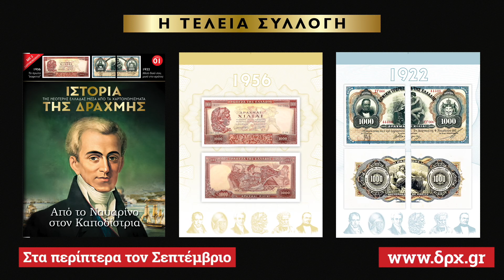120 ελληνικά χαρτονομίσματα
● Στα περίπτερα 21 Σεπτεμβρίου. Πρώτος τόμος μόνον 1,00€. Δεύτερος μόνον 5,95€. Όλοι οι επόμενοι μόνο 9,95€ για Τεύχος + 2 Χαρτονομίσματα.
● 60 τόμοι με 120 χαρτονομίσματα. Η ολοκληρωμένη συλλογή με όλα τα κύρια χαρτονομίσματα στην ιστορία του ελληνικού κράτους και πολλά από τα δευτερεύοντα
● Σε κάθε τόμο 2 Χαρτονομίσματα. Σε υπέροχες γκραβούρες, ανάγλυφες, σε ειδικό χαρτί. Για πρώτη φορά με ψηφιακή επεξεργασία τεχνητής νοημοσύνης AI, με απεικόνιση όσο πιό κοντά γίνεται στην πρώτη ημέρα κυκλοφορίας!
● Δώρο Πολυτελές Άλμπουμ συλλογής στον τόμο 2 και Θήκη Τευχών στον τόμο 5
● Γνωρίστε απίστευτες πτυχές της Ιστορίας μας κρυμμένες μέσα στα χαρτονομίσματά μας.
● Όλη η Ιστορία του Νεότερου Ελληνικού Κράτους από τον 19ο στον 20ό αιώνα σε συνέχειες μαζί με αποκαλυπτικές λεπτομέρειες και παραλειπόμενα